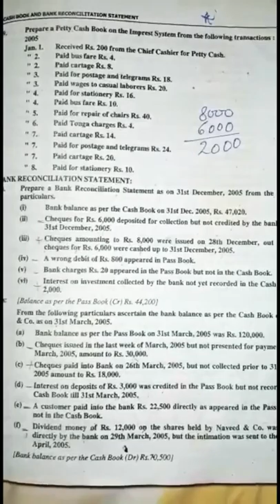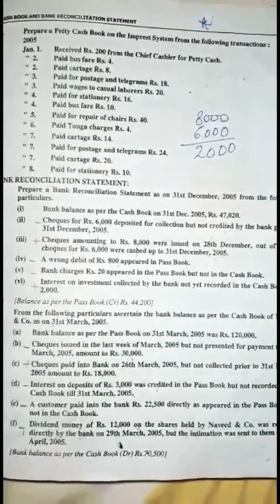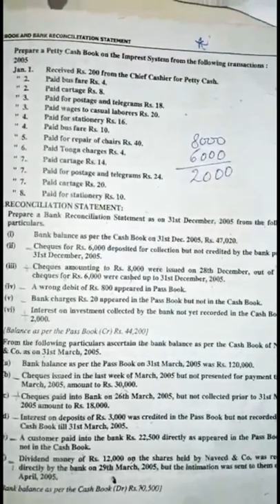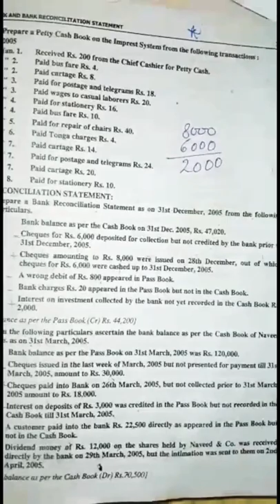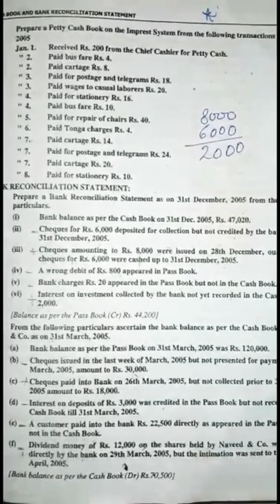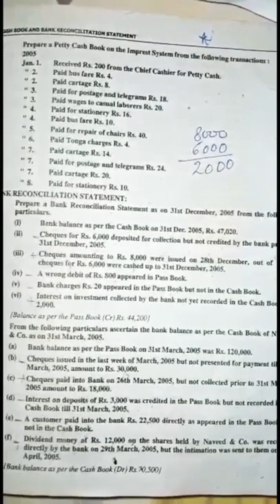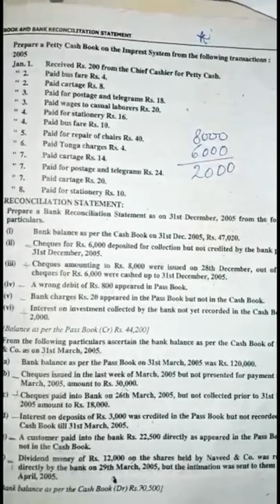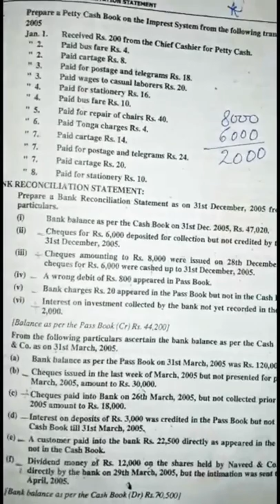5:Dec/ADP/ Accounting/ Topic: bank reconciliation statement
ADP/ Accounting/